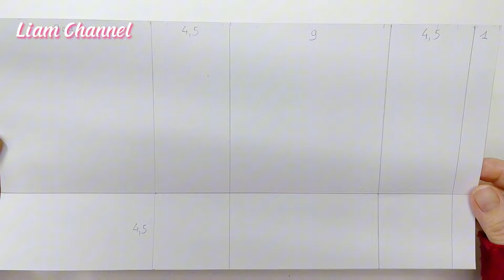Cách Làm túi đựng quà cute/ DIY paper Gift Bag/ Liam Channel